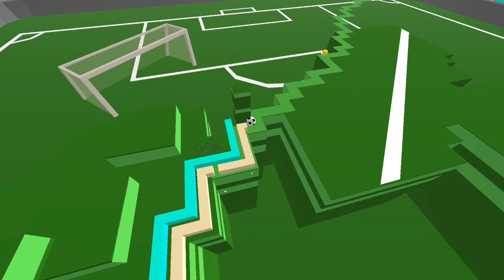Dancing Line - The Football: Askew TV Screen glitch